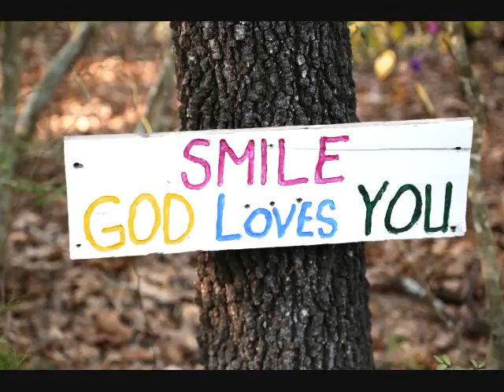MITCH MCVICKER -- MY DELIVERER -- WILLIAM LOCKMILLER PHOTOGRAPHY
This is a video I did of my photography work put to the song "My Deliverer" by Mitch McVicker.